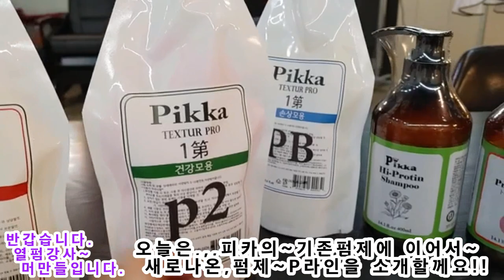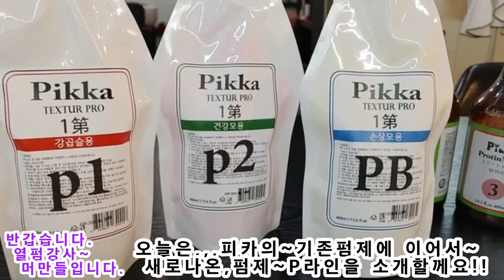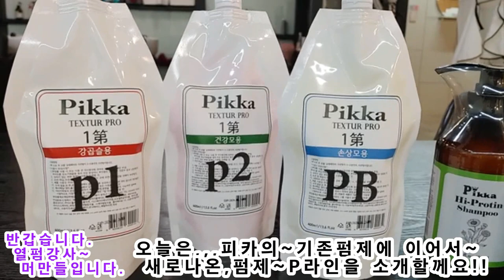숏컷~컷트단발 ~.~ 피카아이롱 C컬펌입니다!! ,,,,,(피카회원점용)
숏컷단발 C컬펌, 입니다!!
피카아이롱 !!..(피카회원점용)
ㅡㅡㅡㅡㅡㅡㅡㅡㅡㅡㅡㅡㅡㅡㅡㅡㅡㅡㅡㅡㅡㅡ
ㅡㅡㅡㅡㅡㅡㅡㅡㅡㅡㅡㅡㅡㅡㅡㅡㅡㅡㅡㅡㅡㅡ
¤피카는~